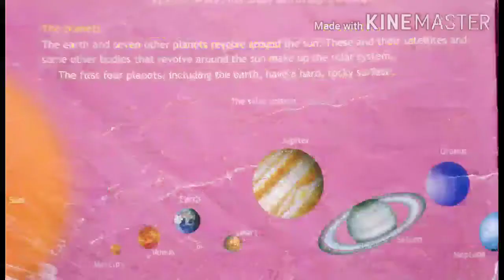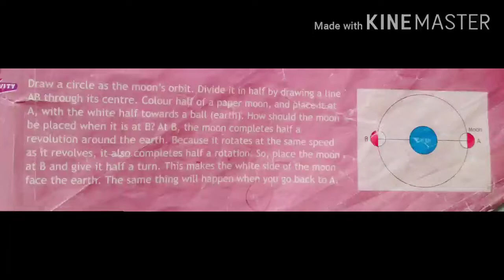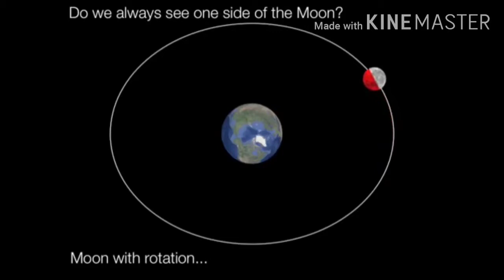Class -4 ch-12 The Sun and Its Family (part -2)